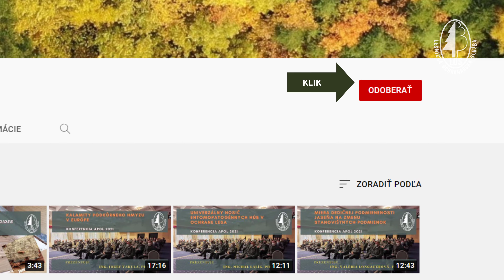Zimovanie drvinárika čierneho (Xylosandrus germanus) v smrekovom dreve